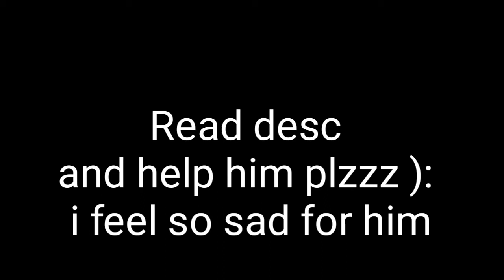Help nubzz3 plz read desc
His channel
Why you should help him?
Nubbz3 is in problems because they have problems and are gonna be set out of their house he has so much problems with it and they have a hard time right now I would appreciate if you guys check him out and watch some of his video till The END because if you do that he will get money of it and that will help him and his parents a lot he will get money from the views and watchtime so plz do that then you guys will be awesome

Sorry for the long story but plz help him it will be appreciated ❤❤❤

Btw his content is 🔥🔥